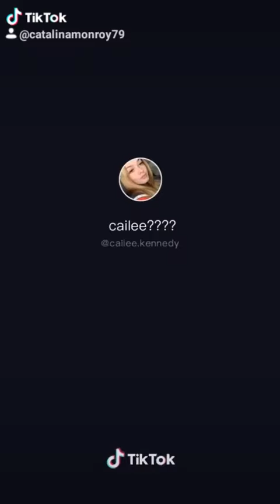Maverick baker and cailee Kennedy.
Sigalos en tik tok y cash baker también